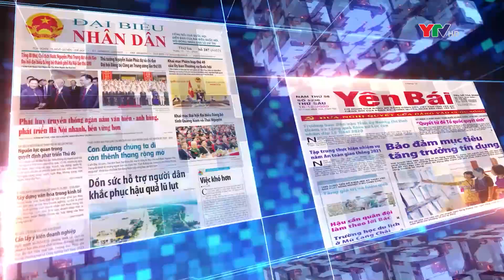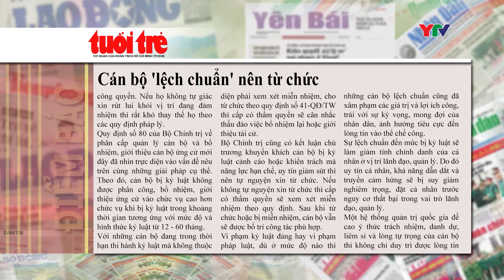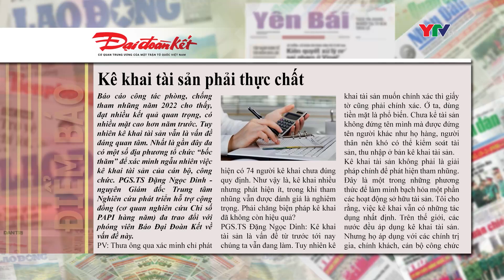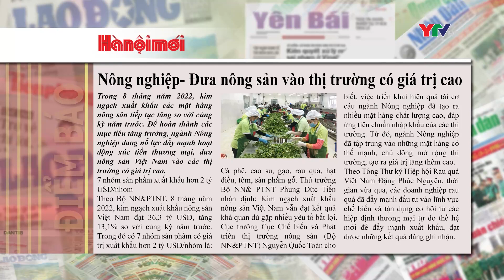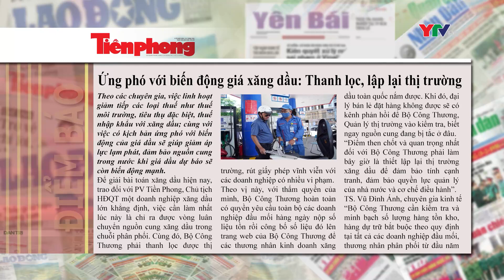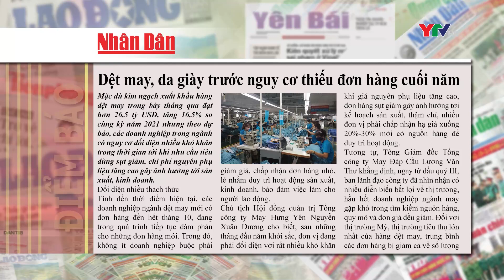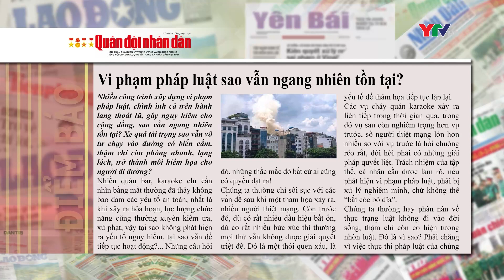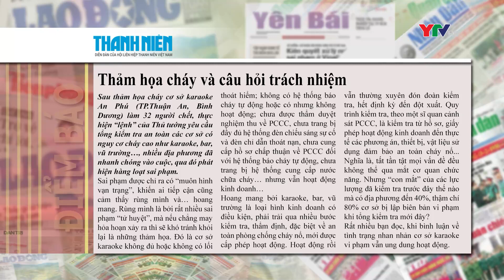CM điểm báo ngày 12 9 2022